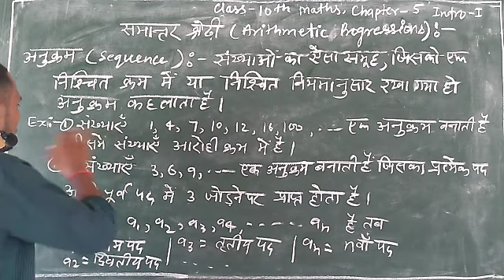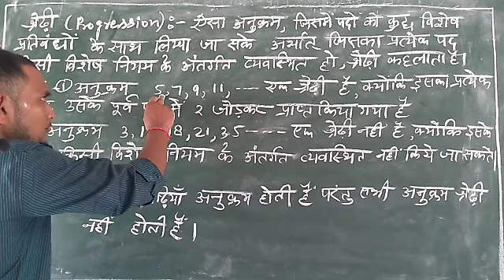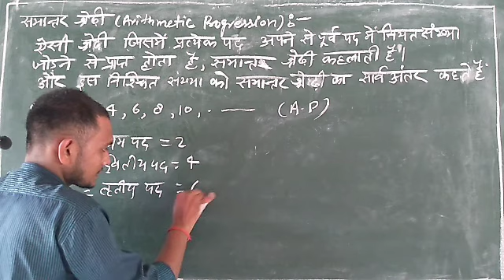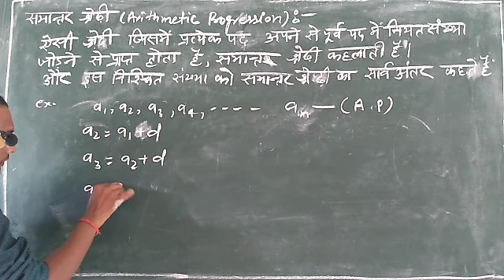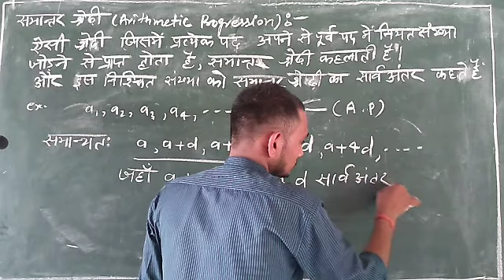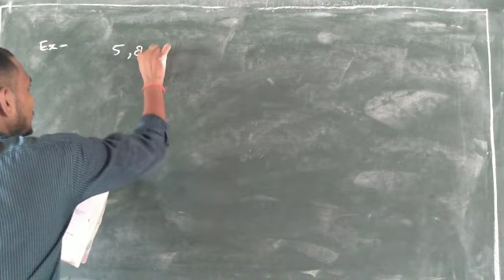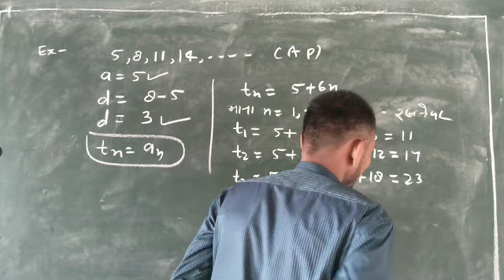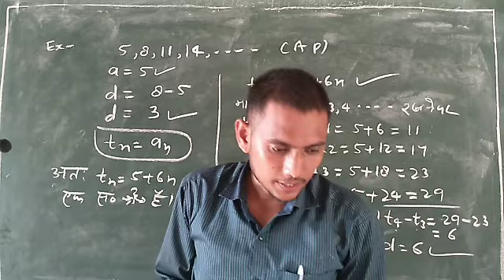class10,math, chapter 5 intro part 1